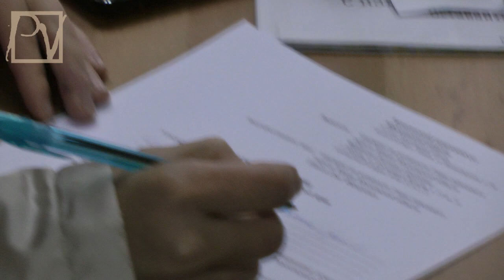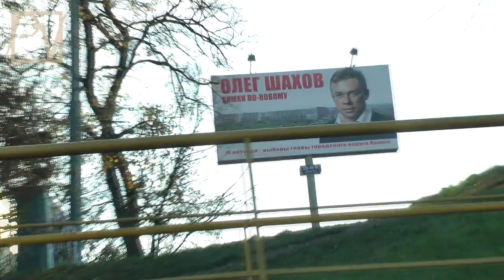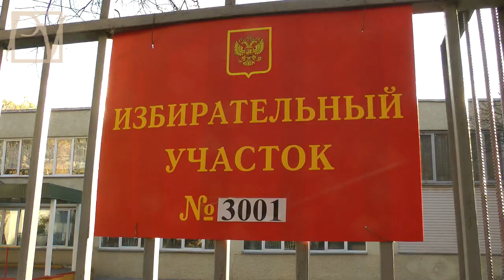Битва за Химки. Чуровские технологии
14 октября 2012 г. в подмосковных Химках проходили выборы на пост мэра. Какие технологии используются во имя победы «кандидата от власти»? Кто мешает свободному волеизъявлению граждан? Нужны ли такие «выборы» вообще? Смотрите горячий репортаж politvestnik.tv